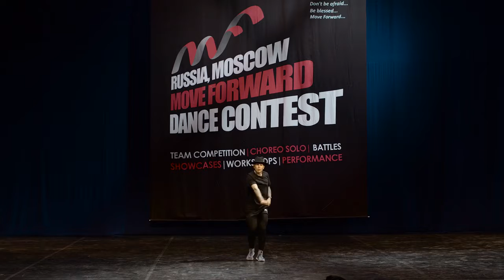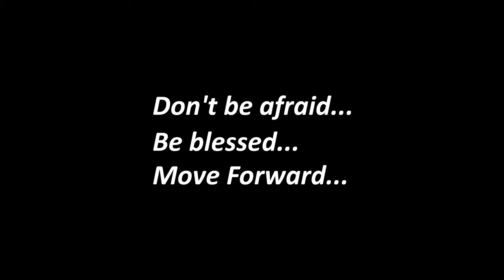MOVE FORWARD DANCE CONTEST 2017 | SOLO BY BAYBIK JOE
Hey! This is solo performance on dance competition in Russia!
Choreography:
Baybik Joe

Hello! We are dancers and choreographers. Wife and husband.